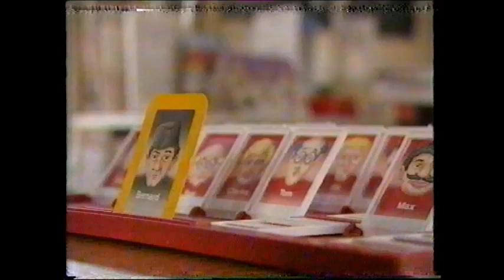Growing Pains BBC1 Part 3 1993 Ray Brooks Sharon Duce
Part three of this episode